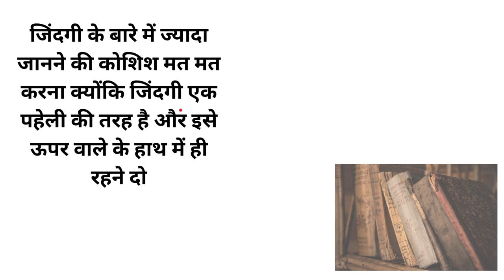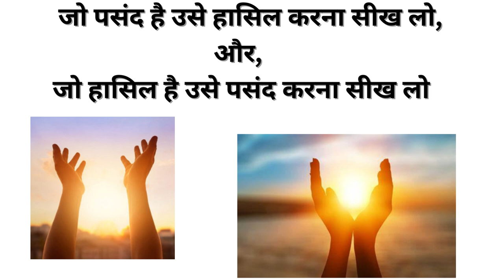Secrets to enjoy life - 5 simple and effective ways to enjoy life मस्त जिंदगी जीने के 5 आसान तरीके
This video enumerates 5 simple and effective ways to enjoy life by everyone. a tension free life can be enjoyed if one follows these basic rules of life.
मस्त जिंदगी जीने के 5 आसान तरीके
#5 simple and effective ways to enjoy life